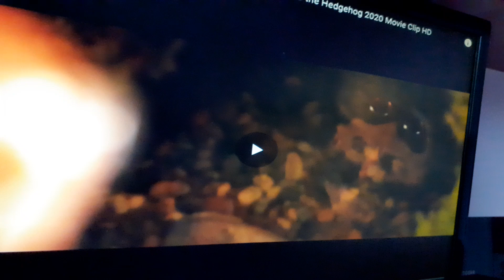Sonic the hegdegor teaser 1